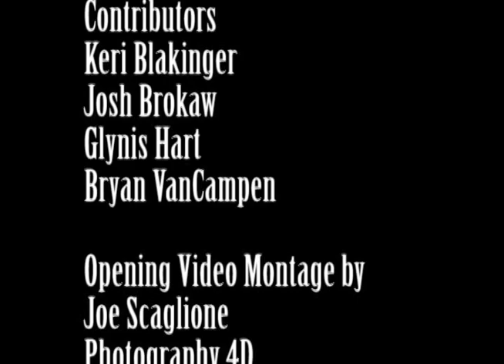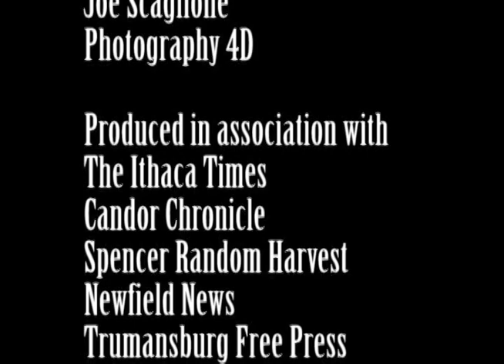Around the Lake 25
Glynis Hart, Josh Brokaw, and Bryan VanCampen on the latest films, and local news.